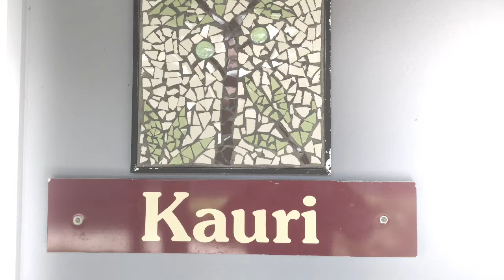Kauri Passion Learning 2017